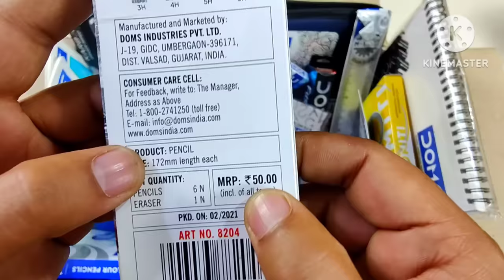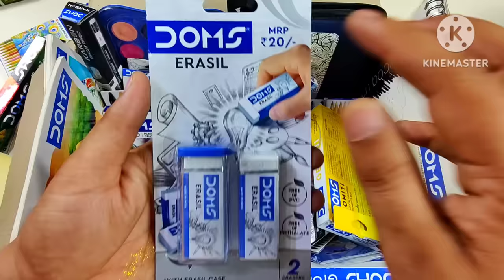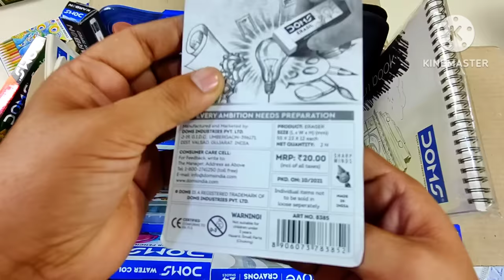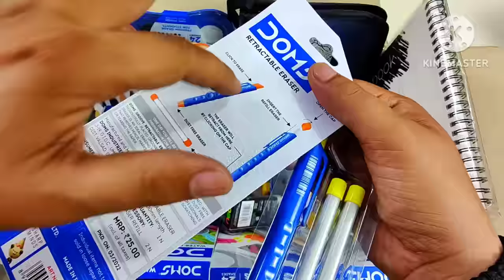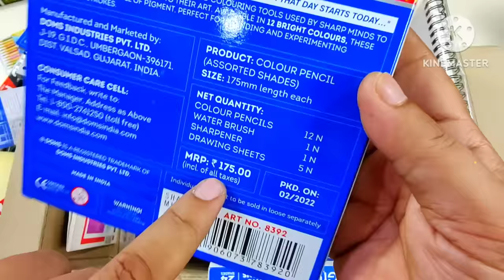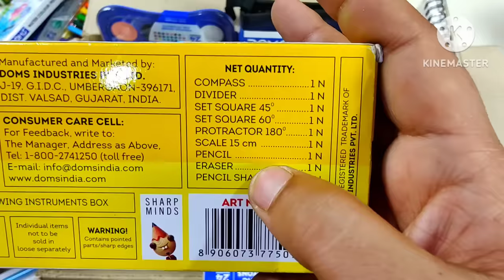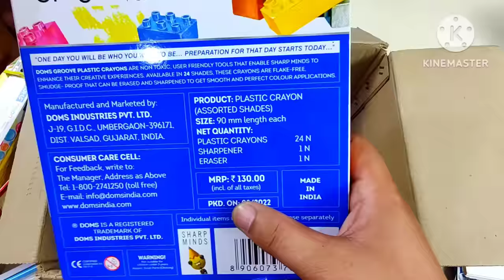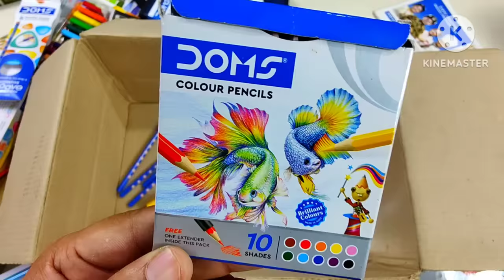Unboxing Doms Stationery Collection, Doms Pencil case, Colour, Travel kit, Pencil, Eraser, 3in1 kit